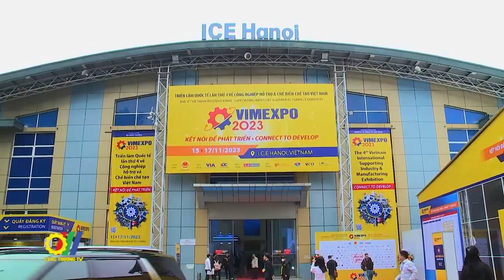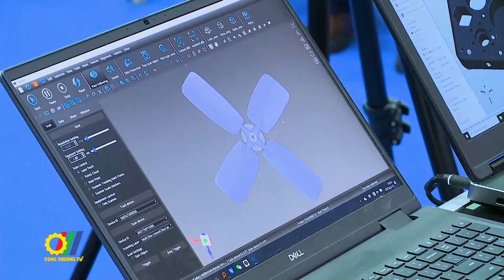Triển lãm quốc tế lần thứ 4 về công nghiệp hỗ trợ và chế biến chế tạo Việt Nam – VIMEXPO 2023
Tiếp nối thành công của các kỳ triển lãm trước, Triển lãm quốc tế lần thứ 4 về công nghiệp hỗ trợ và chế biến chế tạo Việt Nam – VIMEXPO 2023 do Bộ Công Thương chỉ đạo, Trung tâm Hỗ trợ Phát triển Công nghiệp – Cục Công nghiệp – Bộ Công Thương chủ trì, Công ty Quảng cáo và Hội chợ Triển lãm C.I.S Vietnam tổ chức đã diễn ra tại Hà Nội…